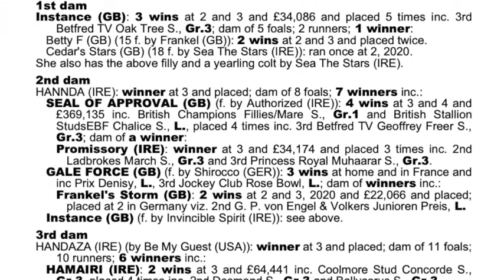Lot 84 - Goffs Breeze Up Sale 2021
Muhaarar (GB) x Instance (GB)

Doncaster